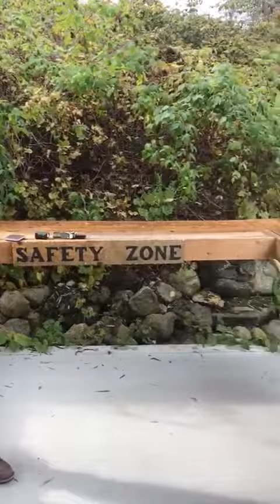shakeel Bukhari (1)